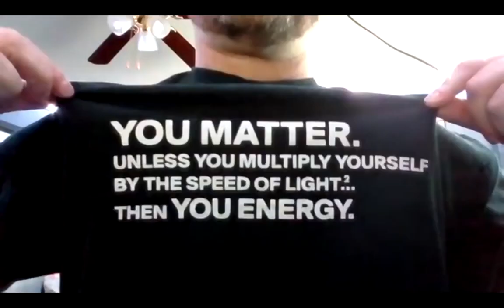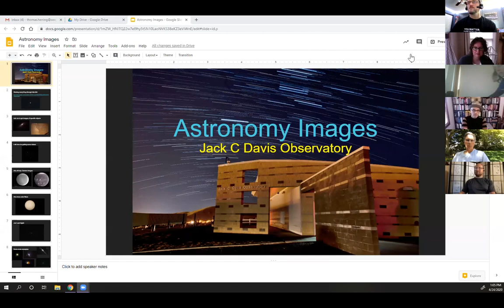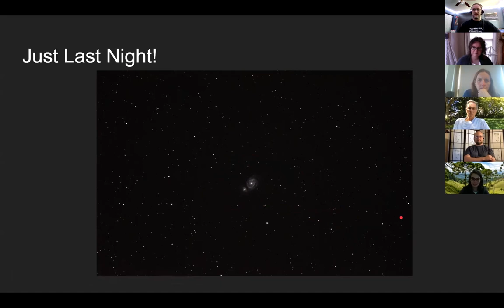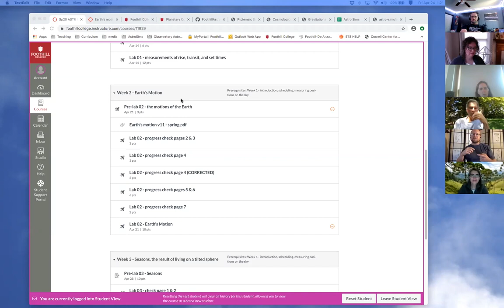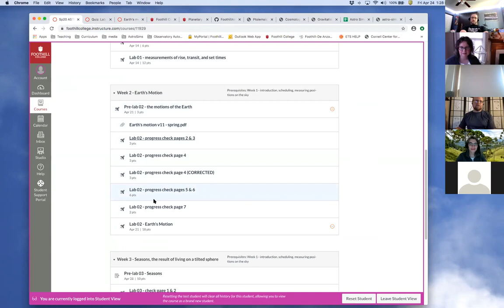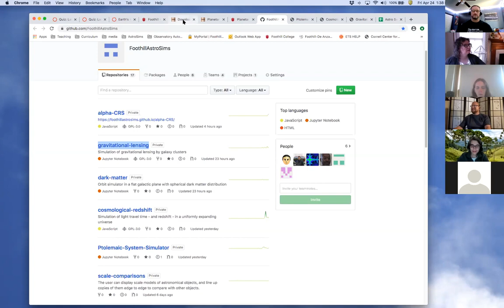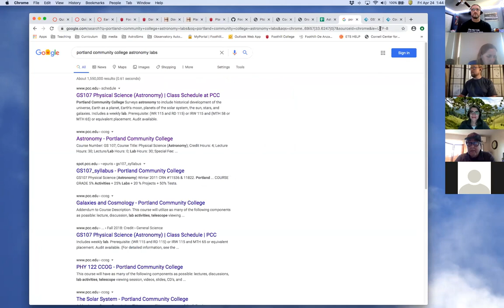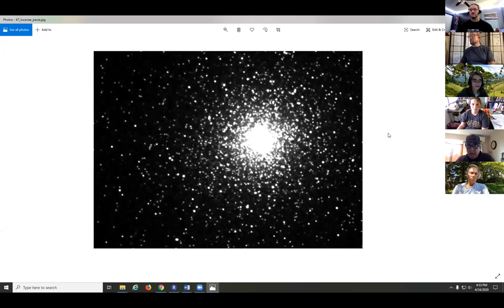April 24, 2020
Astronomy online: discussion and resources.